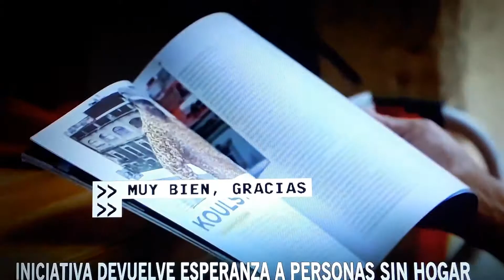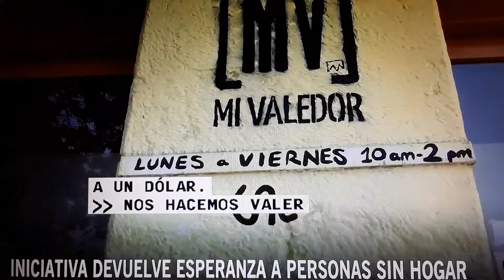Iniciativa devuelve esperanza personas sin hogar.